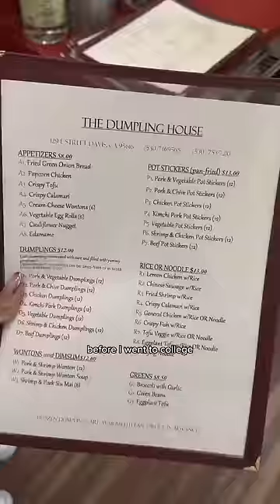going back to COLLEGE for 24 HOURS (missed 2 classes 😭🏫)